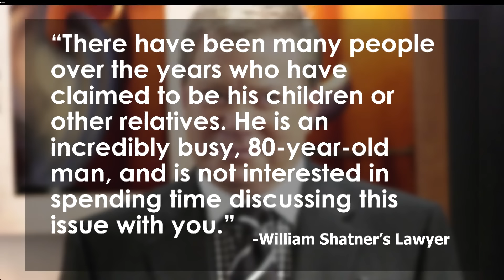William Shatner’s ‘Son’ Suing Him For $170m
William Shatner is being sued for $170 million by a man who claims to be his son. 59-year-old Tampa radio host Peter Sloan claims his birth mother, late Canadian actress Kathy McNeil, had a brief affair with Shatner in Toronto. She gave him up for adoption five days after he was born. The lawsuit demands that Shatner, who has denied the allegations, take a DNA test and admit Sloan is his son. Does Shatner really have a long-lost son, or is he being swindled? We look at the accusations on the Lip News with Joya Mia Italiano and Margaret Howell.